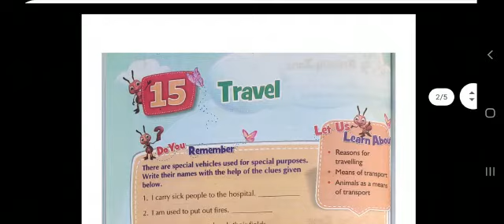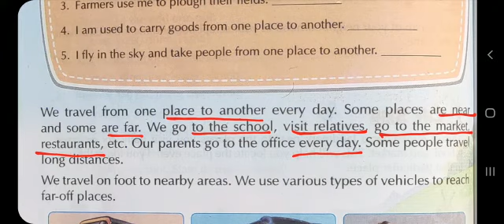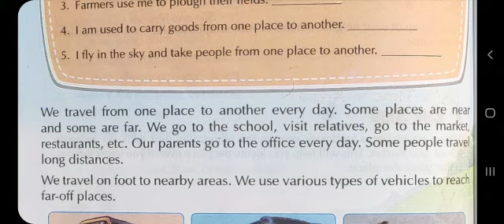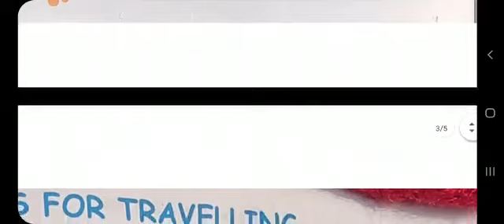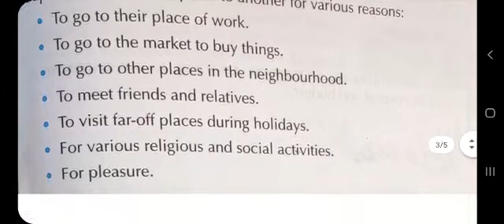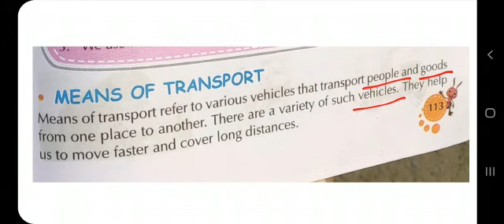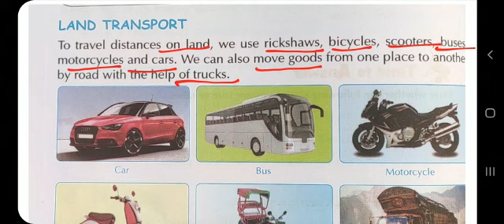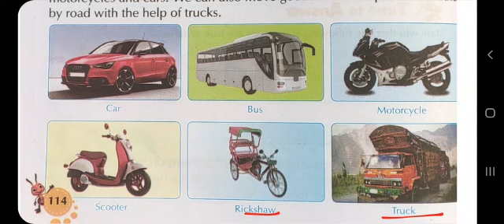CBSE Class 3 Environmental studies online class|Chapter 15|Travel |Part 1